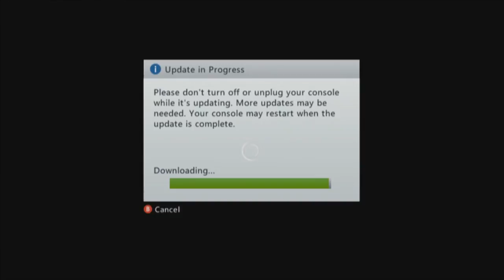Monster Madness Part 1 - What Is Anything? - Cramped Couch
With Gus, Mike, Jeff and Zach.

The lawn mower has gone mad!